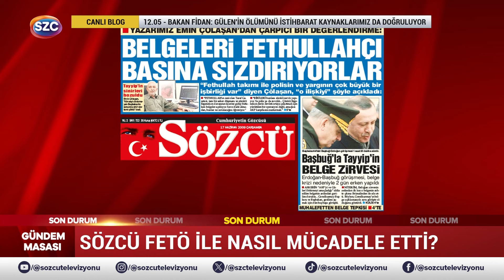Sözcü'nün FETÖ İle Mücadelesi! Yıllar Öncesinden Uyarmıştık! Alişer Delek Anlattı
Digiturk: 60
D-smart: 93
Turkcell TV Plus: 69
Tivibu: 69
Türksat Kablo TV: 76